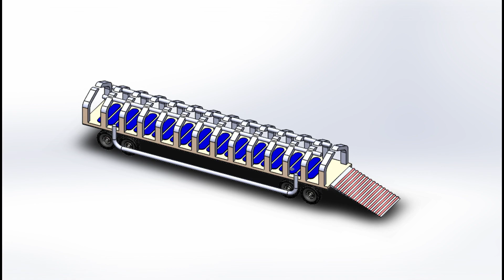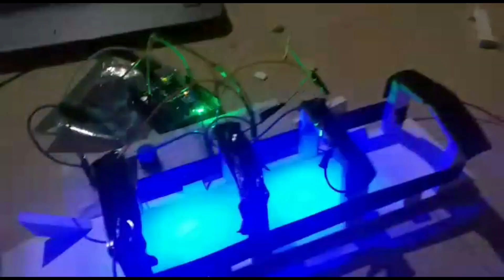Blue zone(Human sanitation)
This is prototype model, capacity sanitization 5000 peoples per day.  This project install in large container trucks, has wells has railway stations,
This Is UV lights,   chemical spry in human body, and kills corona virus ,other virus ,
                     this setup install in trucks , railway station ,  Apartments , airport,
various model bliud  rang is   2.5 meter to 10 meter long ,2.3 meter  width
Human walk in this UV light tunnel Minimum 50 sec ,
70% kills virus  at time , has well has  chemicals spray in  human body, clean and safe method ,

         UV Light That Is Safe for Humans but Bad for Bacteria and Viruses. ... Scientists have known for decades that broad-spectrum UVC light, which has a wavelength of between 200 to 400 nanometers (nm), is highly effective at killing bacteria and viruses by destroying the molecular bonds that hold their DNA together.
Ten seconds
The inverse square law applies to germicidal ultraviolet as it does to light: the killing power decreases as the distance from the lamps increases. The average bacterium will be killed in ten seconds at a distance of six inches from the lamp in an American Ultraviolet Germicidal Fixture